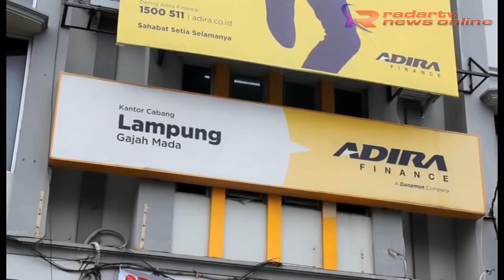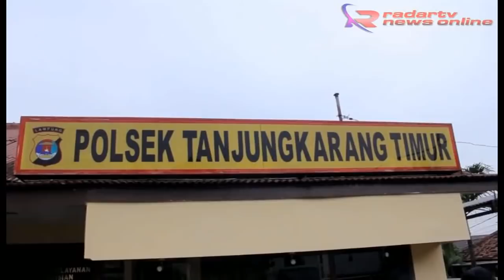Tak Terima Motor Ditarik Leasing, Debt Colector Ditikam Sajam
radartvnews.com - Seorang debt collector cabang lampung menjadi korban penikaman konsumen yang emosi motornya ditarik senin petang. Beruntung korban berhasil diselamatkan, sedangkan pelaku diamankan kepolisian sektor tanjungkarang timur dari amukkan warga.